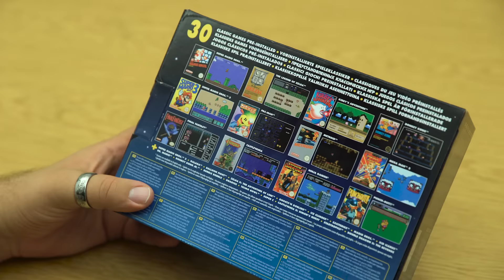Uffruppe #194 - NES-Mini - Nintendo Classic Mini * HD Unboxing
Onkel Jo packt aus. Mit dabei: Gregor von gamona.